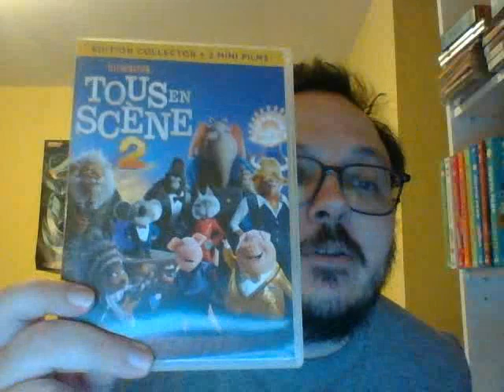Parlons dvd: épisode 848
On a regardé le film d'animation: Tous en scène 2.